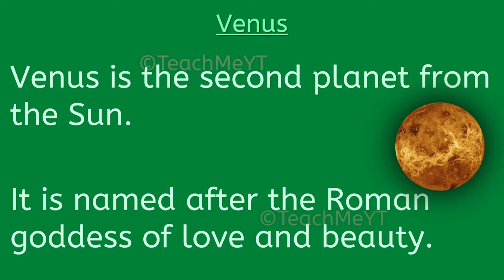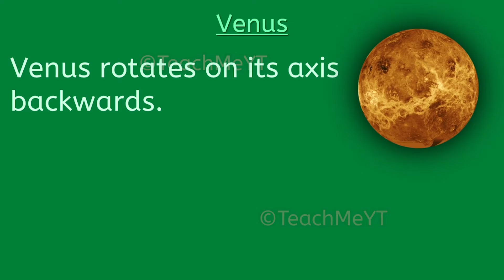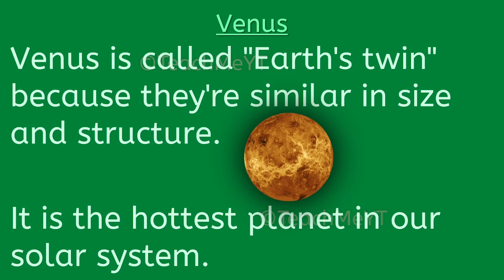Venus - 10 Lines on Venus | TeachMeYT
Here are 10 Lines on Venus.
~Equipment Used~

Keyboard & Mouse
~Social Links~

~Credits~